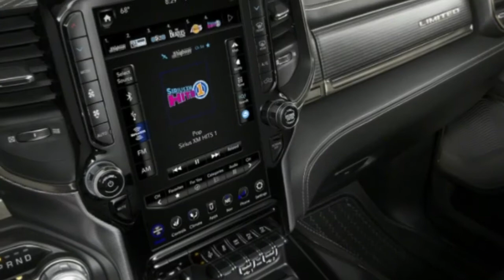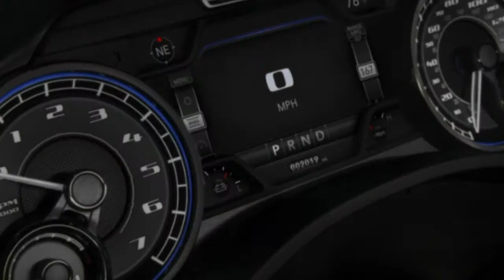Ram Trucks 2019 Ram 1500 Mpg Specs Interior Price Redesign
SCOTTSDALE, Ariz.-- 2019 Ram 1500 Specs There's a lot going on with the Ram Trucks: within, outside, out back, and also under

the hood. Our very first experience with the Ram Trucks 2019 Ram 1500 Mpg Specs Interior Price Redesign is concentrated on the totality of the vehicle experience--

taking a step back, a deep breath of desert air, as well as soaking it all in.

Bear in mind, Ram Trucks dumped leaf springs for coil springs 10 years ago, figuring a smoother ride surpassed the 2019 Ram 1500 Specs

expense. Lest you believe this means the 1500 provides up anything on its predecessor, effectively geared up

the '19 could tow up to 12,700 pounds. Yes, with the Ram Trucks 2019 Ram 1500 Mpg Specs Interior Price Redesign... not a dual-axle, heavier-grade 3500 or something.

There's got to be a tradeoff? Possibly Ram pinched the interior to save weight. Nope-- both the Quad and Staff

taxicabs are larger. The Staff Taxi expands much more, however, with 4 added inches of added wheelbase

locating its means right into the huge area behind the pole positions-- there's 45.2 inches of legroom back

there, which has to do with 5 inches greater than previously.

This procedure of seriously analyzing the Ram Trucks, searching for clues that something was worse or awry, merely

showed up vacant. The only area the Ram Trucks 2019 Ram 1500 Mpg Specs Interior Price Redesign seems to show weak point is in pricing-- generally it's more  2019 Ram 1500 Specs

expensive throughout the board, by a few hundred dollars, although a few of that is balanced out by favorable

alternatives packaging or additional web content. And, obviously, with enhanced complexity there's the potential

for greater running expenses in the future-- something we cannot assess up until these trucks have gotten on

the road for years.

SCOTTSDALE, Ariz.-- There's a whole lot going on with the Ram Trucks 2019 Ram 1500 Mpg Specs Interior Price Redesign: inside, outside, out back, and

under the hood. Our first experience with the '2019 Ram 1500 Specs is concentrated on the completeness of the 2019 Ram 1500 Mpg

experience-- taking an action back, a deep breath of desert air, and saturating it all in. Ram is betting out a

fascinating particular niche in an incredibly affordable segment.